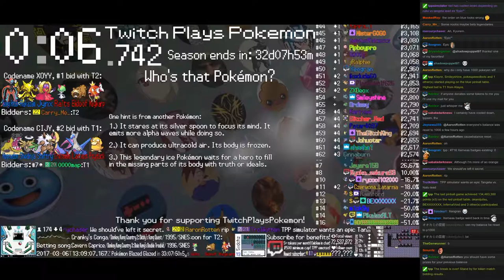Twitch Plays Pokémon Battle Revolution - Match #72450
Match #72450 [Blue: Kirlia (Special), Golbat (Physical), Glaceon (Special)] vs [Red: Goldeen (Special), Mantyke (Standard), Lumineon (Special)]